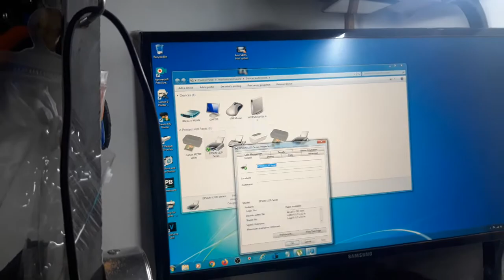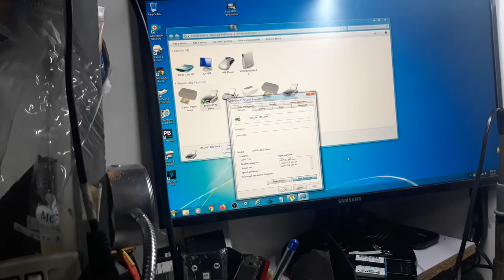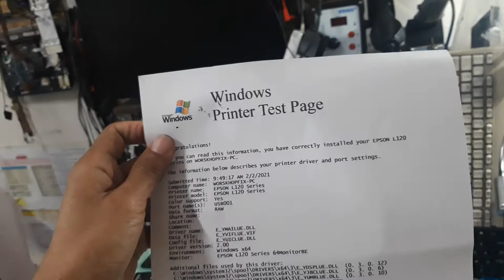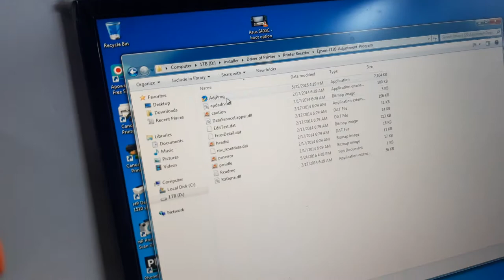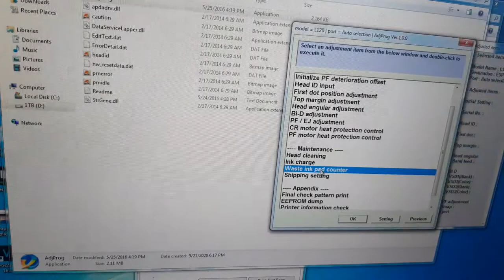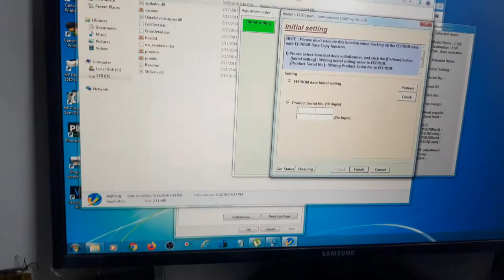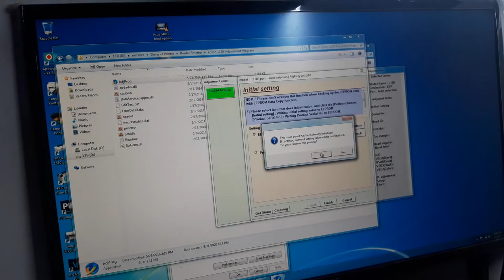EPSON L120 - ERROR CODE: 15DD4C, BLINKING POWER & STOP BUTTON, CAN'T RESET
The problem of this printer is error code 15dd4c when reset. because the continues blinking of power and stop button. if  you print it is stable and motor or rooler is not working. some times needs to reset. But when i reset i found error so we need to open the printer to check inside connection and parts. Whe I open i see the evidence the the motor from cartrige is disconnected the positive line 'cause by bites of mouse and cut or disconnected. My solutions is to reconnect  then, the problem is solved!.